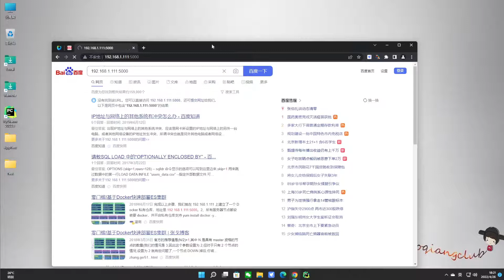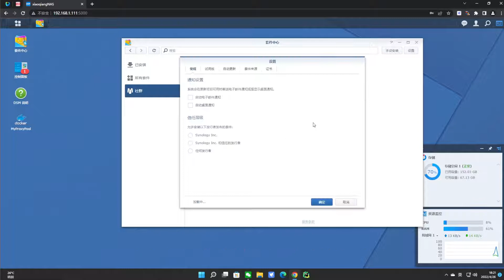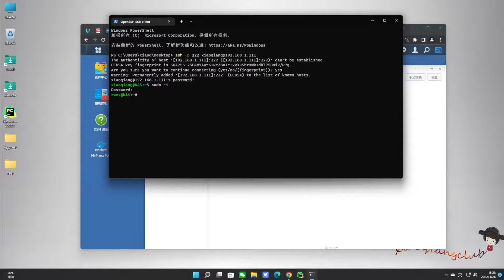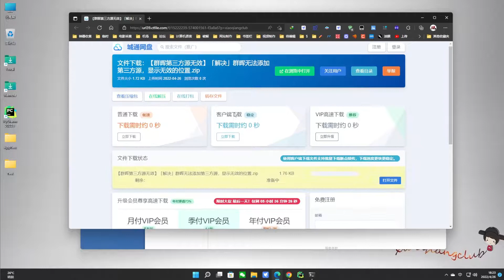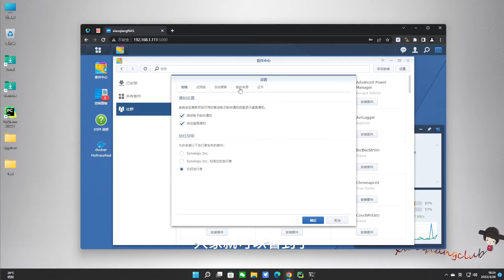群晖NAS无法加载或无法添加第三方套件怎么办？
🔴我的博客
✔️打开支付宝搜 "  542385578   " 每天领红包
👉微信公众号：xiaoqiangclub
👉备用公众号：52xiaoqiangclub
👉微信号：WXxiaoqiangclub
 💰简单网赚项目：
✔️网赚网盘